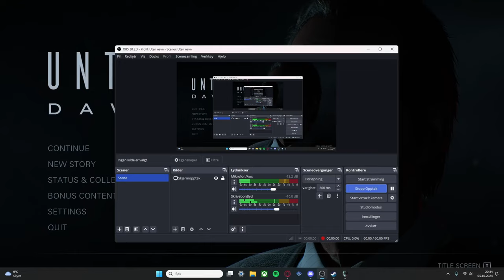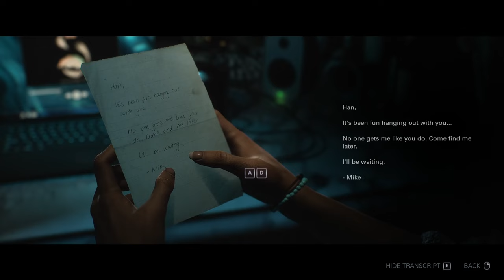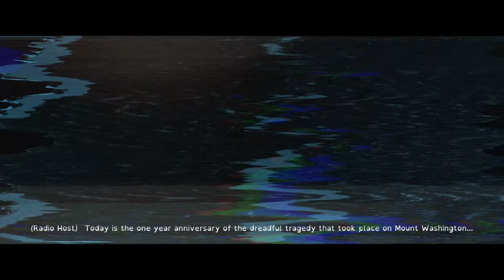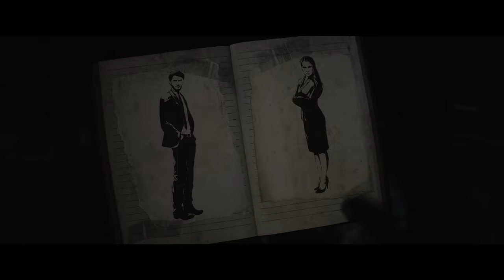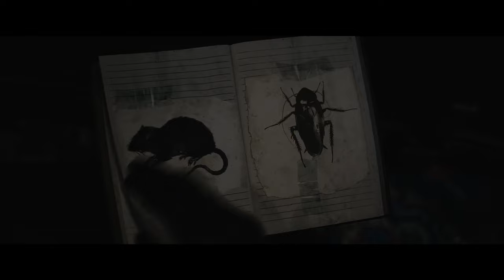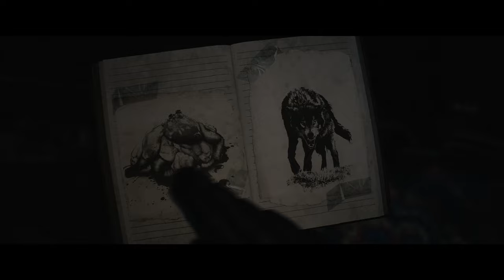Until Dawn: Remake - Chapter 1 - It Was Just A Prank, Han! (PC)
Encountered some bugs, with head turning black and Jess turning headless. Was a Fun time to play Until Dawn Remake on the PC.